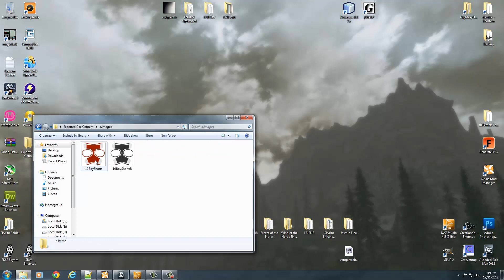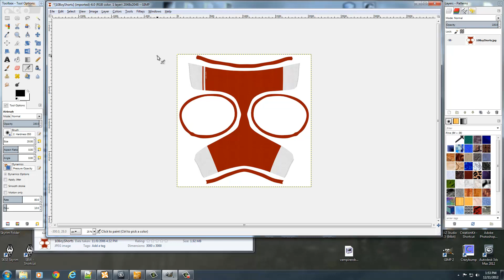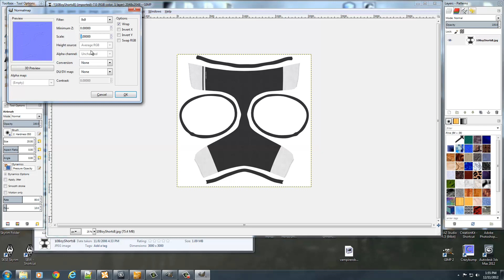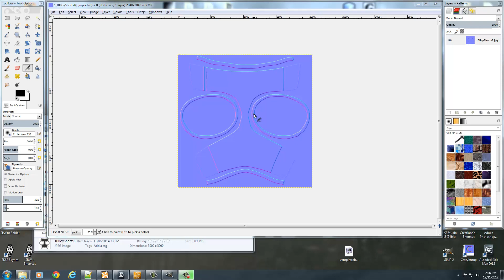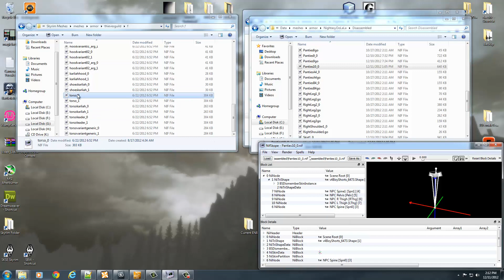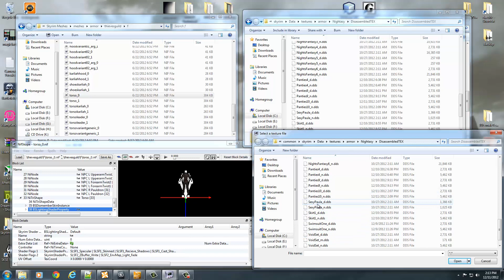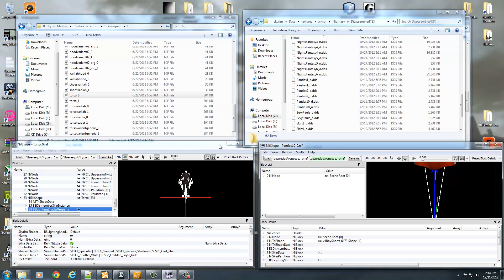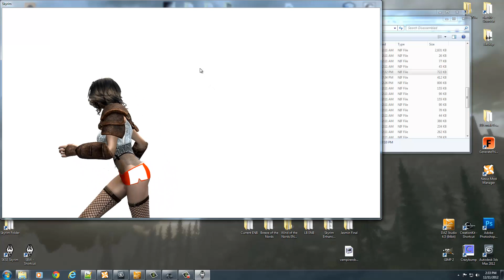59 - CA4S - Convert Daz3d to Skyrim (Part 2)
Links to Required Programs for these tutorials:
3ds Max 2012

The above video was developed by NightasyTutorials. NightasyTutorials is in no way affliated with Autodesk 3ds Max. The views and opinions being expressed by the narrator of all the multimedia being provided on this channel are the sole product of NightasyTutorials.